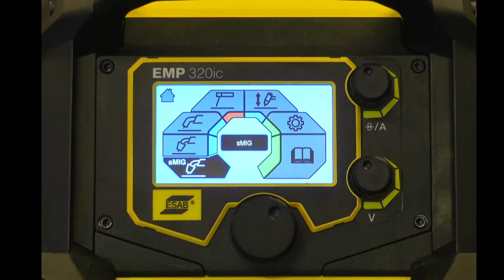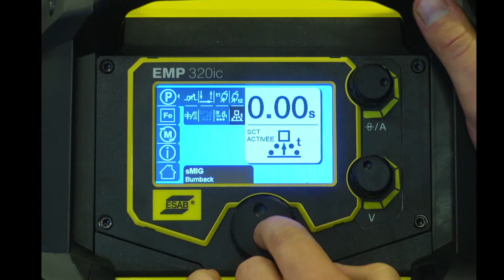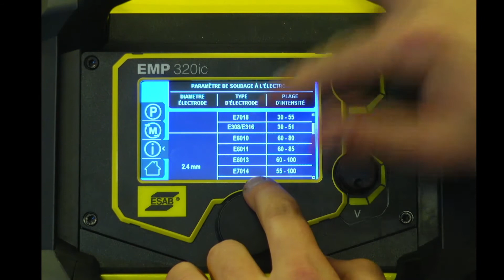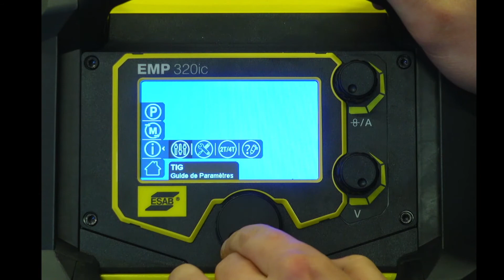ESAB Rebel EMP 320ic pour le soudage MIG/MAG, MMA et Lift TIG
Forte d'une puissance maximale de 350 A, EMP 320ic est la machine de soudage universelle idéale puisqu'elle prend en charge tous les fils massifs et fourrés de 1,2 mm avec un facteur de marche élevé.